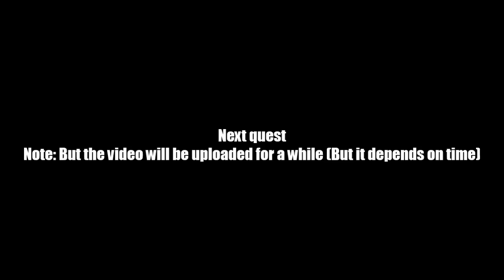AQ Worlds "Energy Needed" (Quest)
Quest:Energy Needed

NPCs:Arzariel

Monster List:Dungeon Fiend

Turn in:Celestial Energy x6
             Power-Up! x6

Equipment Won:None